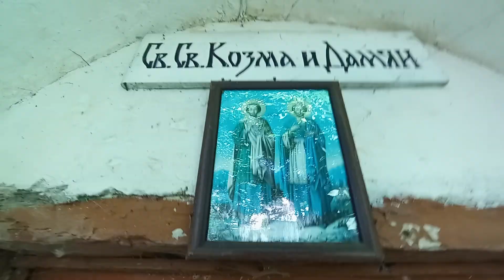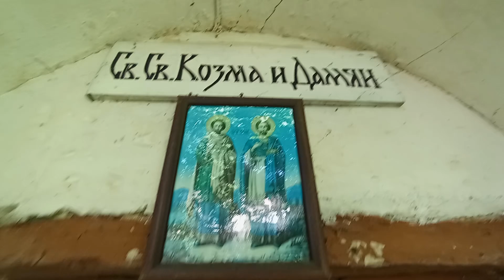Параклис "Св. св. Козма и Дамян" в асеновградското село Мулдава